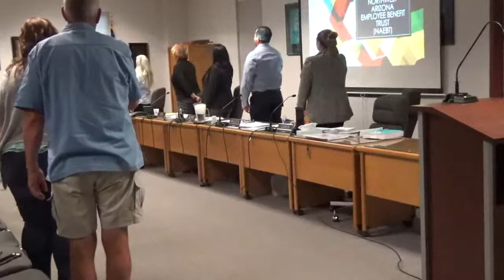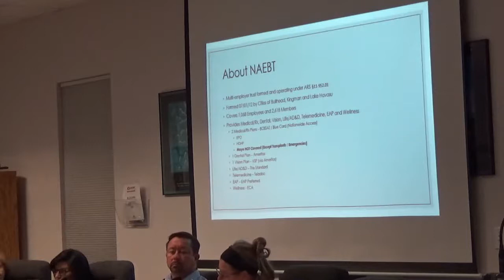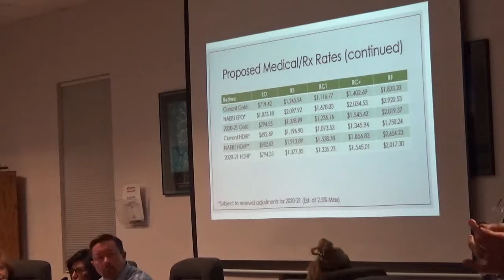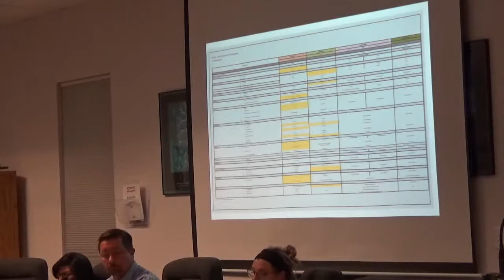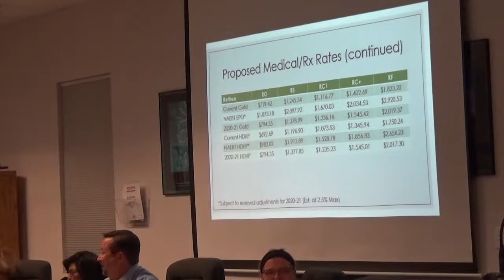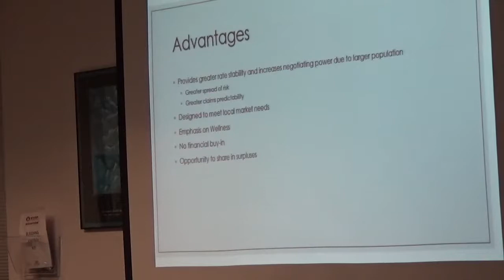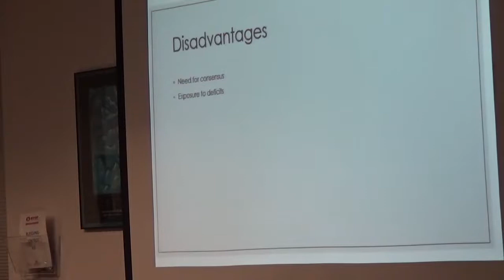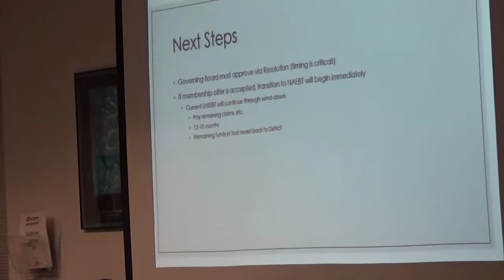Feb 10, 2020 - Work Session